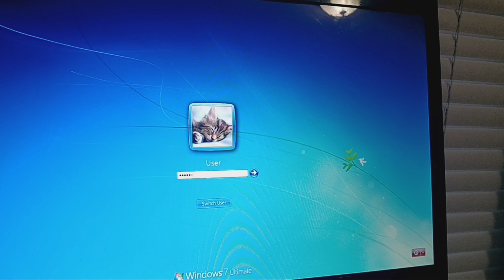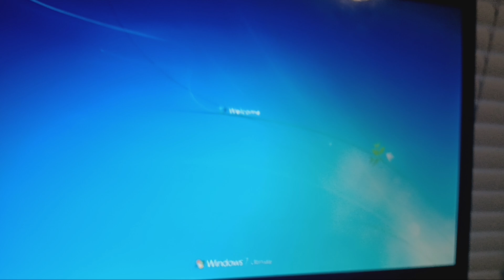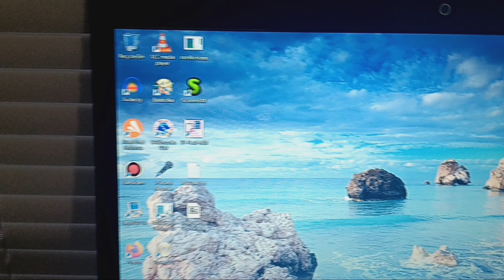Windows 7 Startup, Vista Style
The QUADBOOT returns with me recording Windows 7 booting with the not only Windows Vista boot screen enabled, but with the startup orb from Windows Vista. Unfortunately this somewhat caused some corruption to the shut down options in the start menu, and following the instructions in @Vista6002 's tutorial video on applying the animated orb at startup led to a black screen of death upon startup with a corrupted logonui (Vista, please don't take any offense from this. it did work for you in your video. Don't know why it didn't work for me). I ended up following the instructions in the README that came with the download in that video's description. And it worked. The result is here. However, it replaced one of the accounts with an "other user" login option, but not before it immediately chooses the previously logged in account. I ended up restoring things back to the way they were after filming this.

Windows is owned by Microsoft but obviously we all know that and I'm not sure I even need to cite Microsoft here.